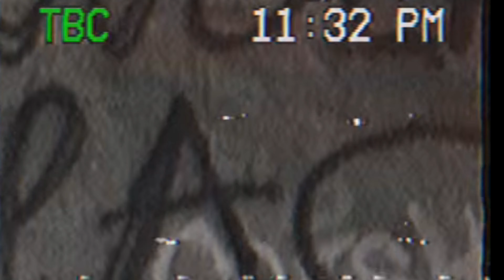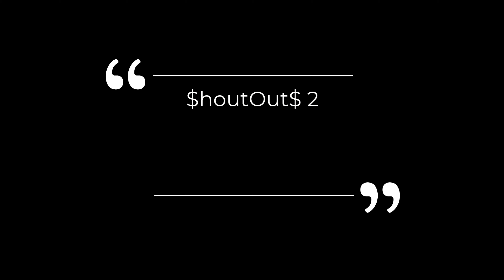BONEDOGG MA$TA$TYLISTIC - 4 DA LOVE OF DA $ (PROD. BONEDOGGXCII)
Traxx #4 Off The Upcoming Double LP BONE WORLD ORDER & NIA $HANAHAN. Dropping Thi$ Year!